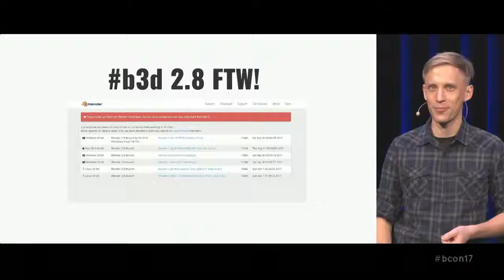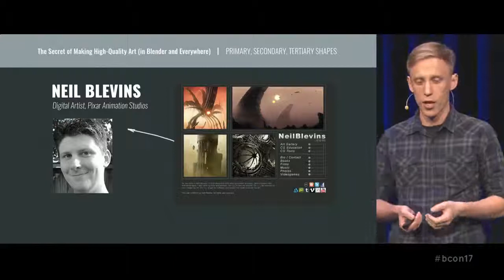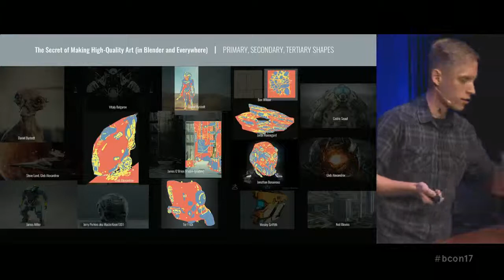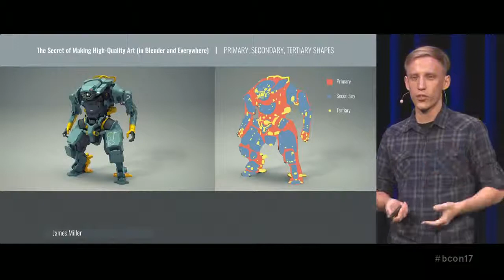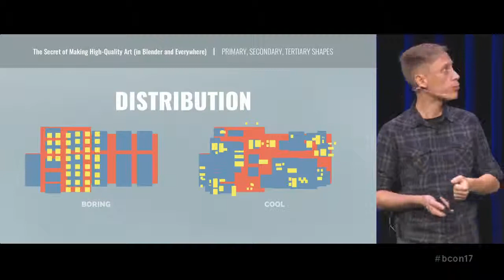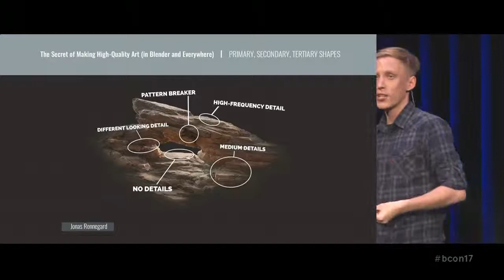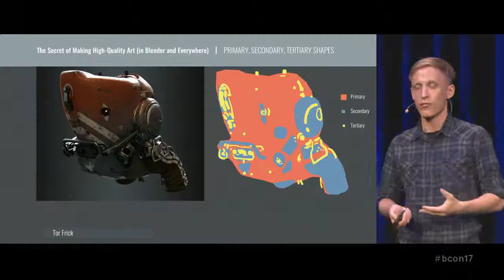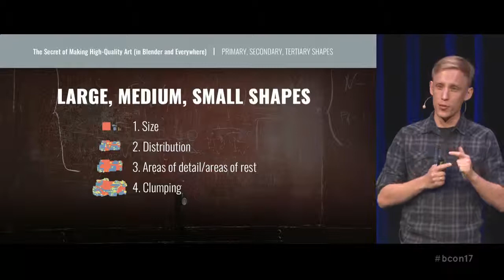Blender Conference : The Secret of Making High Quality Art in Blender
In this conference you will learn in more details how to : The Secret of Making High-Quality Art (in Blender and Everywhere) by Gleb Alexandrov. In Blender Conference 2017.

and compositing.